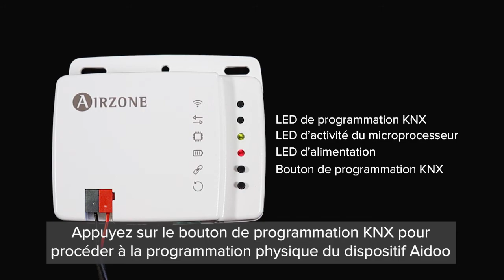Installation - Aidoo Contrôle KNX Daikin Sky Air / VRV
Contrôleur pour la gestion et l’intégration d’unités Daikin dans des systèmes de contrôle KNX TP-1. Alimentation externe par l'unité intérieure.

Fonctionnalités :
• Contrôle des différents paramètres de l’unité.
• Contrôle KNX.
• Données standard KNX.
• 3 entrées numériques paramétrables.
• Paramétrable à partir d’ETS.
• Détection d'erreurs durant la communication.

1) Procédez au montage :
  a. Par vis.
  b. Par adhésif à double face.
2) Coupez l'alimentation de l'unité intérieure Daikin.
3) Connectez votre Aidoo au bus KNX, puis connectez-le à la borne de l’unité intérieure X35A et P1 P2 au moyen du câble fourni.
4) Rétablir l'alimentation de l'unité intérieure. Vérifiez l'état des LED (voir la section autodiagnostic).
5) Désactivez la fonction Veille des commandes Daikin (BRC1E52A7, …) pour le bon fonctionnement du système Airzone. Réglages locaux ► Liste des Réglages locaux ► 1e-2-01. En cas de doute, veuillez consulter la Notice d'instructions Daikin BRC1E52A7.
6) Configurez le dispositif sur ETS avec la base de données fournie.